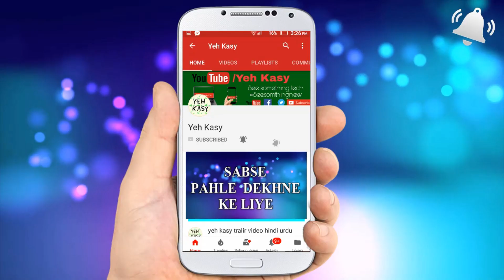saudi arabia latest news urdu hindi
1  How to Check Vehicle Registration Details in Pakistan ll panjab ll carll bikel  clike hire
 2  Cash Limit to Carry with You At Saudi Airports - Urdu/Hindi by yeh kasy clike hire
5  How To Check Qatar Iqama And pasport expiry date and Driving License Online Expiry Date Status urdu  clike hire
6  How to Check Naqal Kafala OR Tanazul online of saudi arabia urdu hindi  clike hire
7  How to Get Saudi Kafeel SPONSOR ID Number Online Without Absher yeh kasy urdu hindi clik hire
8  how to check final exit with sponsor id urdullfinal exit visa printllfinal exit visa check ksa hindi  clik hire
9  HOW TO CHECK YOUR IQAMA FEE PAID OR NOllhow to check iqama expiry datell check trafic fine hindi clike hire
10 how to change stc wifi password in urdu hindillhow to change wifi password hindi clike hire
11  How To Know WiFi Password In Real Way? wifi ka password kasy dikhty hy?how to heck wifi password cliek hire